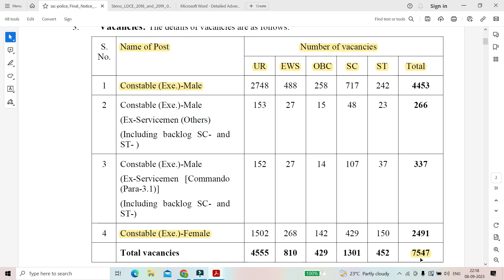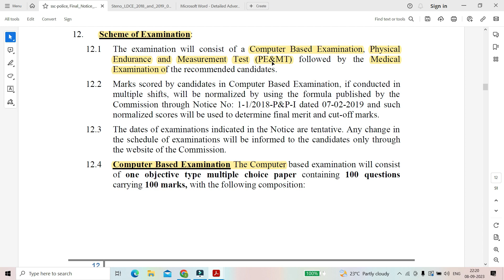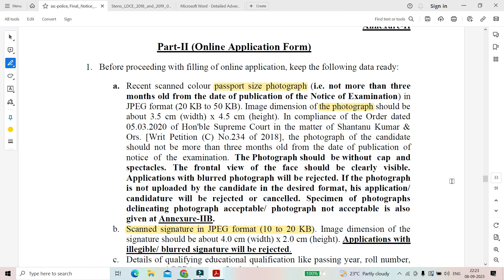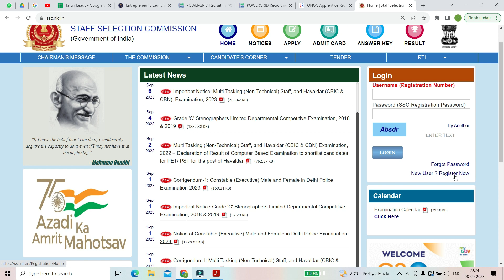12th Pass Govt Job vacancy 2023 | SSC new Job Notification 2023| Constable Executive in Delhi Police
12th Pass Govt Job vacancy 2023 | SSC new Job Notification 2023| Constable Executive in Delhi Police

উচ্চ মাধ্যমিক পাস সরকারি চাকরির শূন্যপদ 2023 | এসএসসি নতুন চাকরির বিজ্ঞপ্তি 2023| দিল্লি পুলিশের কনস্টেবল এক্সিকিউটিভ

"F. No. HQ-PPI03/15/2023-PP_1'

🔆Post name: Constable (Executive) Male and Female-- total 7547 Vacancy
1. Application Mode : online
2. Both Boys & Girls can apply

"Your Queries"
উচ্চ মাধ্যমিক পাস সরকারি চাকরির শূন্যপদ 2023'
 এসএসসি নতুন চাকরির বিজ্ঞপ্তি 2023,
দিল্লি পুলিশের কনস্টেবল এক্সিকিউটিভ,
12th pass govt job vacancy 2023,
ssc new job notification 2023,
constable vacancy in delhi police,
wbjob,

Regards,
Ruma